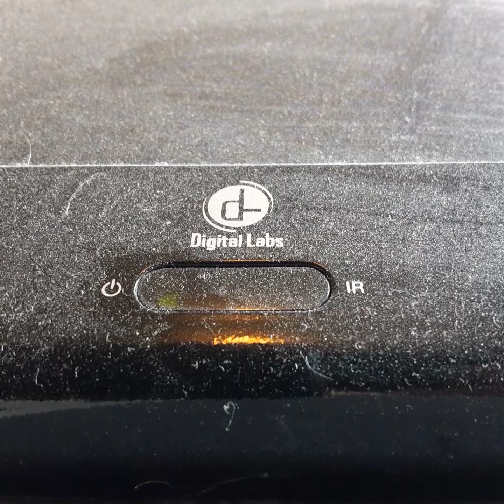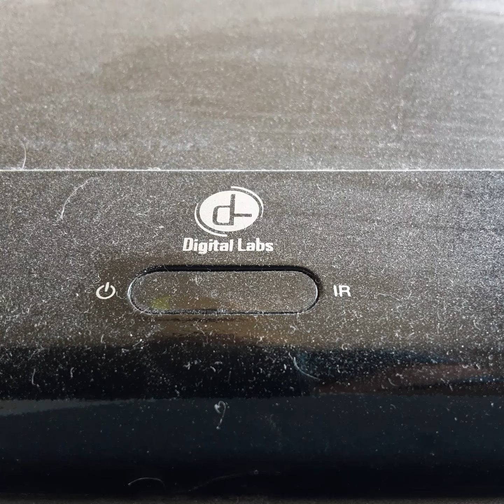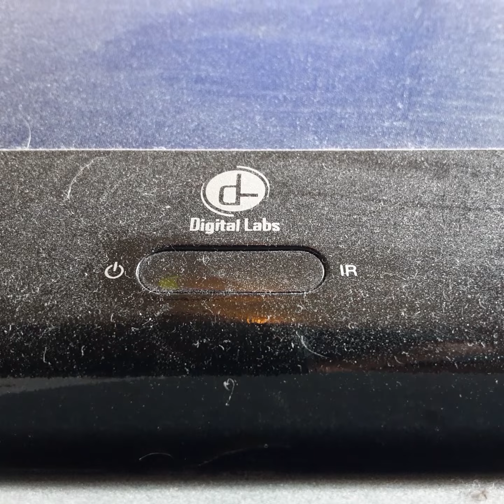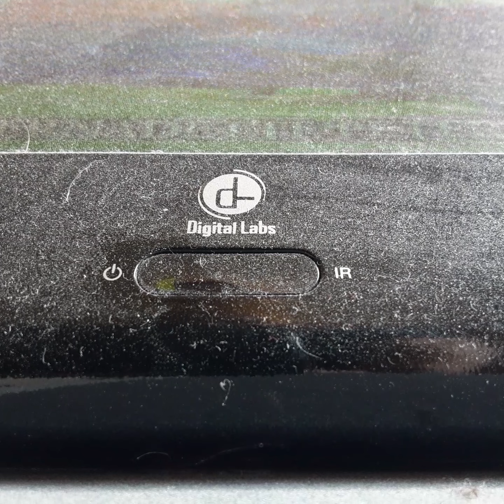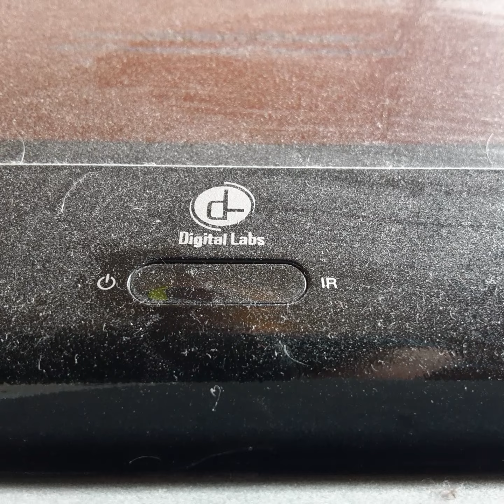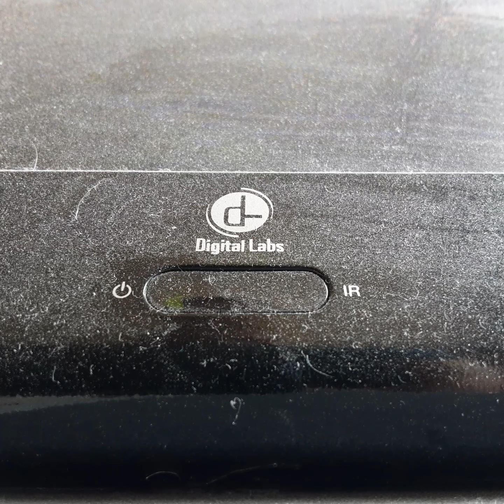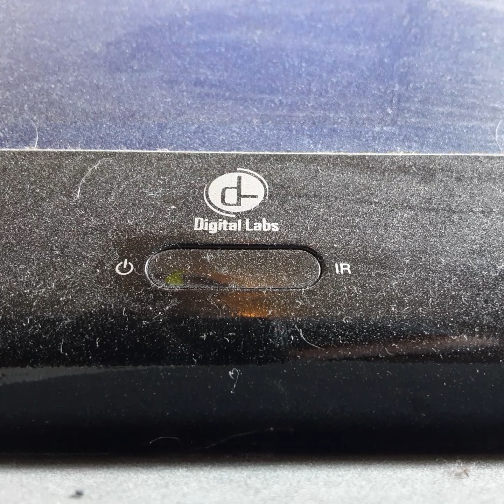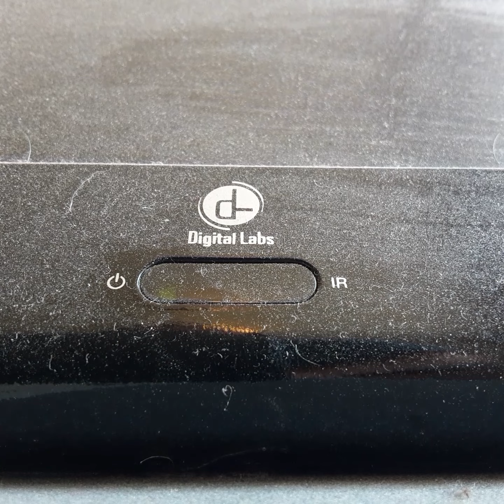Opening To The Cat In the Hat 2003 VHS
From 2003
The Cat In the Hat Alan Shermen Chuck Jones
Color 59%
Not Rated
Cat In the Hat Productions Universal Studios Home Video